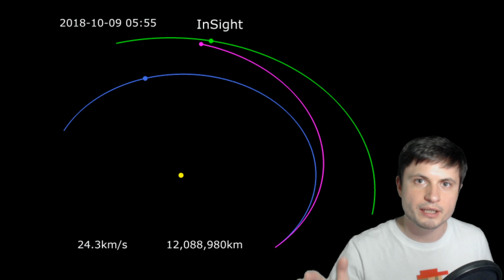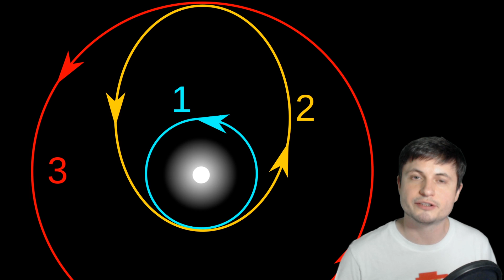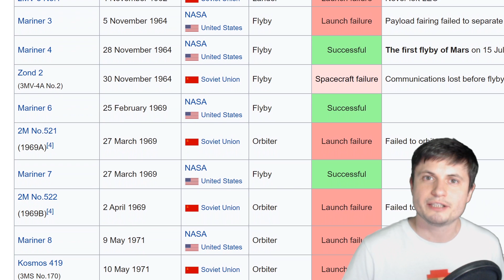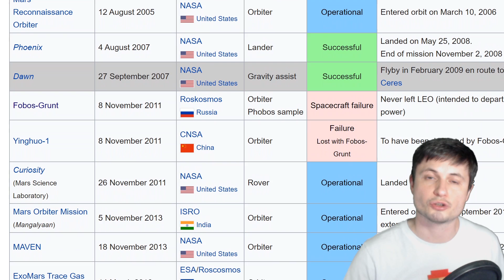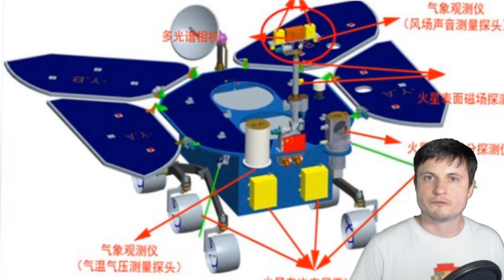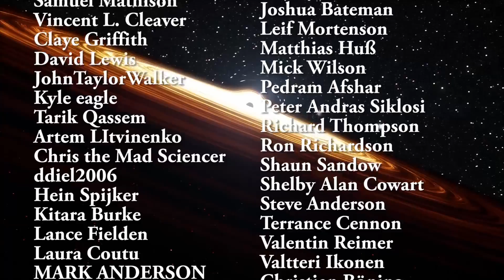China's Secretive Mission to Mars May Launch July 2020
Hello and welcome! My name is Anton and in this video, we will talk about a new Mars mission that will most likely launch this summer by China.

1GFiTKxWyEjAjZv4vsNtWTUmL53HgXBuvu

Specifically, great thanks to the following members:

Morrison Waud
Vlad Manshin
Mark Teranishi
TheHuntress
Ralph Spataro
Albert B. Cannon
Lilith Dawn
Greg Lambros
adam lee
Gabriel Seiffert
Henry Spadoni
J Carter
Jer
Silver surfer
Konrad Kummli
Nick Dolgy
UnexpectedBooks.com
Mario Rahmani
George Williams
Shinne
Jakub Glos
Johann Goergen
Jake Salo
LS Greger
Lyndon Riley
Lauren Smith
Michael Tiganila
Russell Sears
Vinod sethi
Dave Blair
Robert Wyssbrod
Randal Masutani
Michael Mitsuda
Assaf Dar Sagol
Liam Moss
Timothy Welter MD
Barnard Rabenold
Gordon Cooper
Tracy Burgess
Douglas Burns
Jayjay Volz
Anataine Deva
Kai Raphahn
Sander Stols
Bodo GraÃŸmann
Daniel Charles Smith
Daniel G.
Eugene Sandulenko
gary steelman
Max McNally
Michael Koebel
Sergio Ruelas
Steven Aiello
Victor Julian Castillo
xyndicate
Honey Suzanne Lyons
Olegas Budnik
Dale Andrew Darling
Niji
Peter Hamrak
Matthew Lazear
Alexander Afanasyev
Anton Newman
Anton Reed